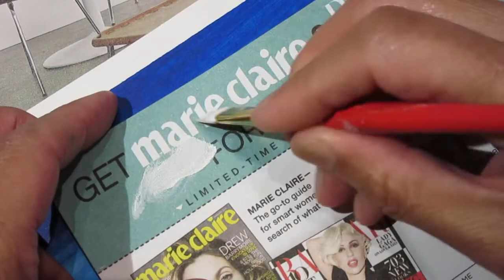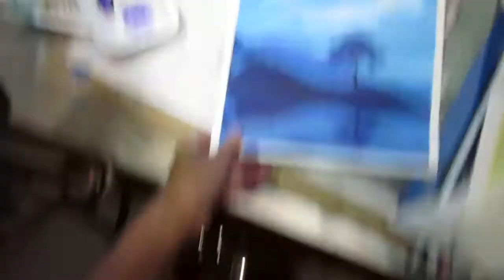ClassPlan - Two trees acrylic blues asmr working on the cloud